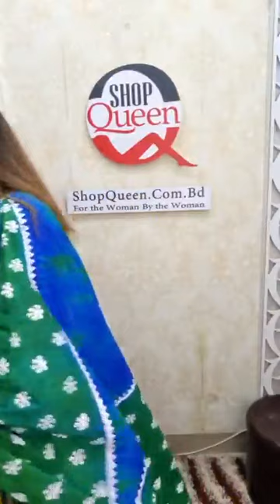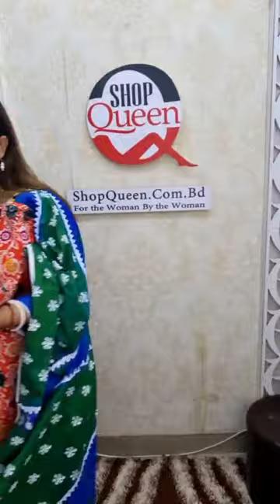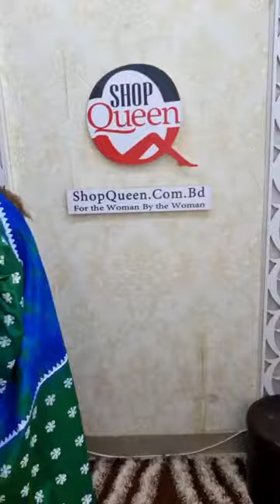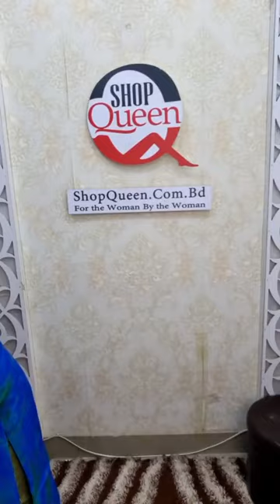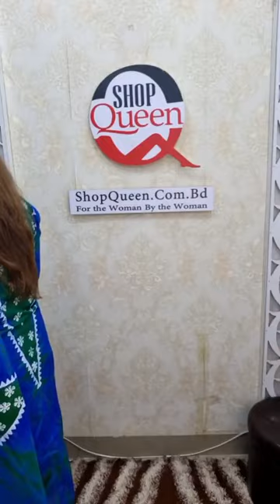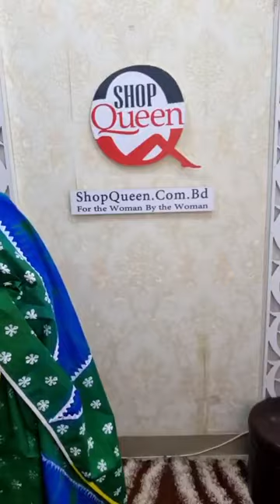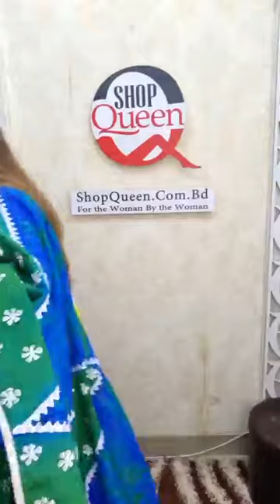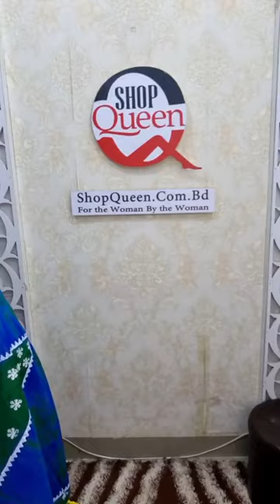শপকুইন নিউ ডিসাইনার কালেকশন।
কাঠগোলাপে ৩০০ টাকা ডিস্কাউন্ট
বিছানার চাদর ২০৫০ টাকা ডিস্কাউন্ট
কার্ট ওয়ার্ক টু পিস ১০৫০ টাকা ডিস্কাউন্ট প্রাইজ
জামদানী বেক্সি ১৬৫০ টাকা ডিস্কাউন্ট
কামিজ ৮০০ টাকা ডিস্কাউন্ট
অরবিট ভয়েল ১২৫০ টাকা ডিস্কাউন্ট।
whatsApp Number for Order: 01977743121